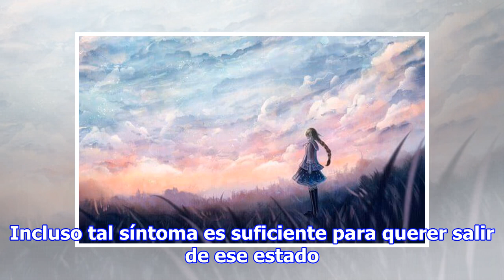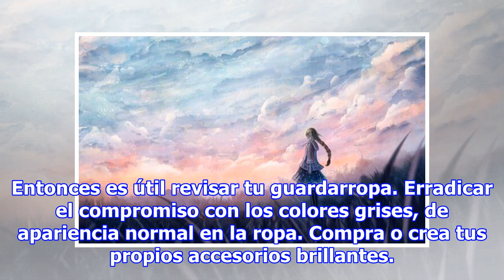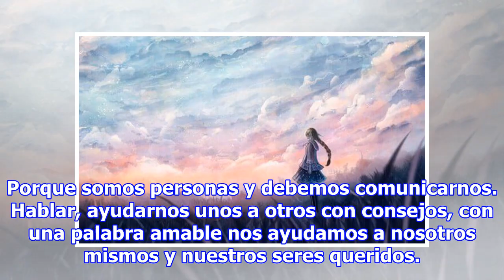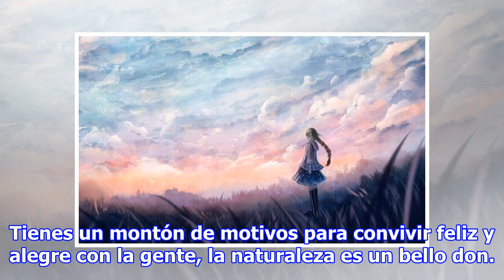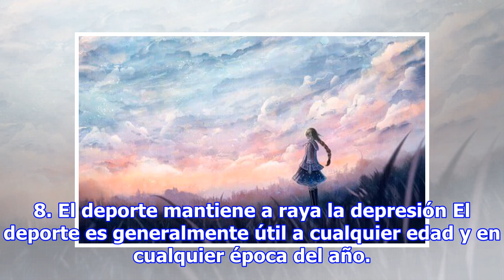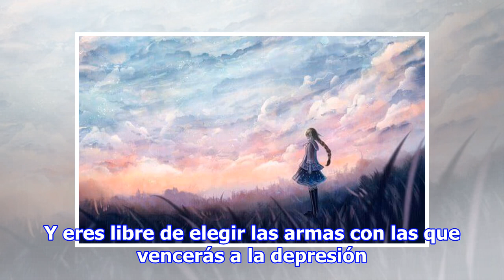10 consejos para sobrevivir a la depresión y volver a encontrar el sentido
10 consejos para sobrevivir a la depresión y volver a encontrar el sentido
¿Por qué la gente se deprime? Desafortunadamente, existen muchas razones para que eso suceda. Felizmente, también existen muchas razones para que no suceda y pueden ayudarte cuando la depresión intenta apropiarse de tu vida. Uno de los signos de la depresión es la incapacidad de experimentar alegría...